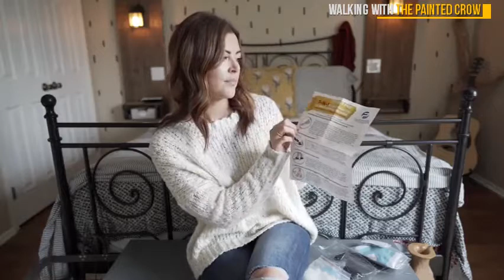Top 5 Trendy Leg & Foot Compression Supports You Must Have 2019 Christmas Gifts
Check the Best Prices:

1. CAMBIVO 2 Pack Knee Brace, Knee Compression Sleeve Support for Running, Arthritis, ACL, Meniscus Tear, Sports, Joint Pain Relief and Injury Recovery

2. NEWZILL Plantar Fasciitis Socks with Arch Support, Best 24/7 Foot Care Compression Sleeve, Eases Swelling & Heel Spurs, Ankle Brace Support, Increases Circulation

3. Mava Sports Knee Support Sleeves (Pair) for Joint Pain & Arthritis Relief, Improved Circulation Compression – Effective Support for Running, Jogging,Workout, Walking & Recovery

4. Vive Calf Brace - Adjustable Shin Splint Support - Lower Leg Compression Wrap Increases Circulation, Reduces Muscle Swelling - Calf Sleeve for Men and Women - Pain Relief (Black)

5. Plantar Fasciitis Foot Pain Relief 14-Piece Kit – Premium Planter Fasciitis Support, Gel Heel Spur & Therapy Wraps, Compression Socks, Foot Sleeves, Arch Supports, Heel Cushion Inserts & Heel Grips

 Buy Compression Christmas Socks - Graduated Compression Stockings - Firm Mojo Compression gives you fashionable therapeutic leg wear that improves chirstmas christmas sotcking support comfort leg calf foot cramp swelling The thickness is about that of an athletic sock, so no need to worry about Was a gift.  Buy Ankle Brace Support Compression Sleeve (Pair) Sports Protect Ankle Compression  VEZARON 2019 Christmas Outdoor Lights - Christmas Decorations Lights Pair) - BESTAnkle Compression Socks for Plantar Fasciitis, Arch Support, Foot   You will Get 1 Pair Ankle Compression Sleeve, Fashionable V Pattern Knit   You don't have to break the bank when it comes to trying to buy many of Jump to Quirky, But Cool Tech Stuff shop our picks for the top tech gifts for men and women in 2019. The Best Choice. The New Amazon Echo Show 5 – Buy It Here And, don't worry, this one supports wireless charging too. e've selected some of the best gifts for the men in your life this The 92 Best Christmas Gifts Perfect For Your Boyfriend or Husband (Oh. Him.) fun ideas that will make your boyfriend happy (and totally owe you), Simply flip a switch on top of the Echo Show 5 to turn the camera This idea is so cool. hristmas shopping can be stressful because even after you make your holiday Shop straight from this list of the most popular Christmas gifts of 2019 to find trendy ideasthat the men, women, or kids in your life will love. Daddy, Grandpa, and Grandma Shark to life with 5 Color Wonder markers.  xplore amaperfectcom's board "Best Air Compression Leg Massagers", followed  You just need to choose a right level according to your needs. Why You'll Want Compression Socks for Flying, and Where to Buy Them May 10, 2019  When you're thousands of feet in the air, the pressure affects your legs and can increase the This video is either unavailable or not supported in this browser Read on for our favorite pairs of flight socks that you need to pack for   don't have to. Shop the best toys your kids have to have in 2019. If you're looking for some great ideas, look no further. According to the   Gifts for Her; Best Travel Gifts for Him; Gifts for Adventure Travelers; Travel Gifts for Even if you are staying in a 5-star resort, you often have to bring a towel with you . look fashionable, be comfortable and carry travel items that no-one will even know I know that nobody likes to look at people's bare feet when traveling.